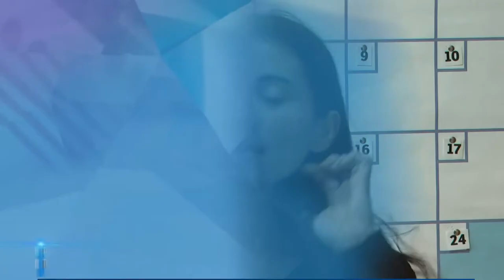Nutrición desde la mirada de los jóvenes - Proyecto de Extensión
Nota con Angelina Campaña, Directora del Proyecto de Curricularización de la Extensión de la Facultad de Bromatología (Gualeguaychú).

La inserción temprana de los estudiantes a las competencias propias de la carrera elegida favorece a la retención de los mismos en las Instituciones Educativas Universitarias.

La posibilidad de ejercitar habilidades específicas de la carrera profesional seleccionada, y de interpretar las necesidades de las comunidades donde se forman, es una garantía de compromiso social universitario y parte central de la formación personal. Este proyecto vehiculiza uno de los propósitos de la cátedra de Nutrición Materno-Infantil que se encuentra explícito en la planificación de cátedra: “Abrir las actividades universitarias a la resolución de situaciones problemáticas reales relacionadas con la alimentación para grupos de individuos sanos, mediante la inclusión en los proyectos a campo, dando respuesta a las necesidades sentidas de la comunidad”.

A través de la curricularización de la extensión el equipo docente pretende:

     * Propiciar un espacio desde el que se piensen los contenidos teóricos a la luz de las experiencias de vida personales.

     * Revalorizar la etapa de la adolescencia (en la que muchos aún se encuentran) como un momento de cambios profundos vital en el desarrollo de la persona.

     * Reconocer los saberes previos de los estudiantes y sus pares.

     * Facilitar la inserción desde el inicio de la carrera de los estudiantes en las problemáticas y competencias propias del perfil profesional.

     * Problematizar y ensayar posibles intervenciones en la realidad resignificando los contenidos teóricos, dando sentido a lo aprendido mediante el trabajo desde el anclaje metodológico disciplinar propio.

     * Propiciar una mirada investigativa frente a la realidad que le dé herramientas para la realización final y exitosa de su tesina de grado. Esta intervención temprana de aprendizaje a campo de los estudiantes, abona al desarrollo del pensamiento crítico, el uso de la incerteza como herramienta para crear el conflicto cognitivo y el encuentro temprano con las zonas de indeterminación de las acciones profesionales.